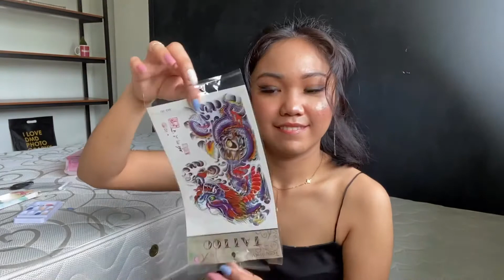ABG transformation (makeup, fake tattoos, and a lil bit of Hamilton the Musical)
This was such a fun experience! It was nice to play with makeup after a long time and while jamming to Hamilton, although I'm perplexed I didn't sing Satisfied when I know that song word per word lmao. It was also exciting to see myself with tattoos, even though they're fake, they gave me a lot of confidence, and the fake nails made me feel like a boss as* b*tch haha. I hope you enjoyed this video as much as I did 🤗

On Sight by Jaylon Ashaun (@Jaylonashaun)

some facts about me:
I’m a graduating accounting student. 🎓
I have a previous channel before deciding to start this one, if you want to check it out, here’s the link 👉🏾

Thank you, see you again soon💜